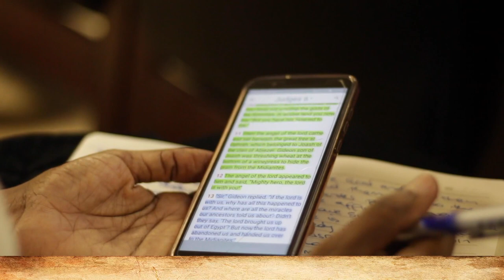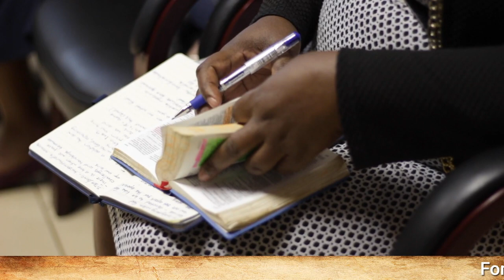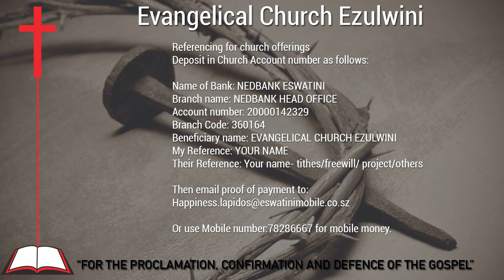Sunday Sermon 17/05/20